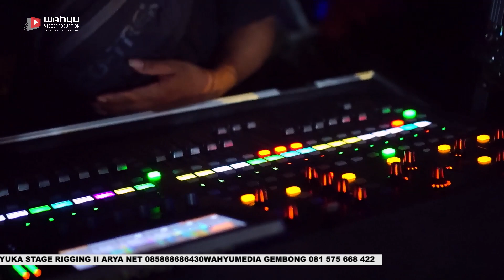ADAM DAN HAWA - SRI HANDAYEKTI ASFA NADA RAMBUTAN || ZAROD AUDIO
PERNIKAHAN "" KHOIRUL ANWAR & DEWI FITRIANINGSIH ""
RAMBUTAN POHGADING GEMBONG PATI. 17 DESEMBER 2023

ZAROD DIGITAL AUDIO GEMBONG
WAHYUMEDIA 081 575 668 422